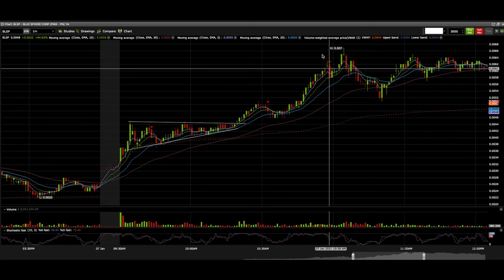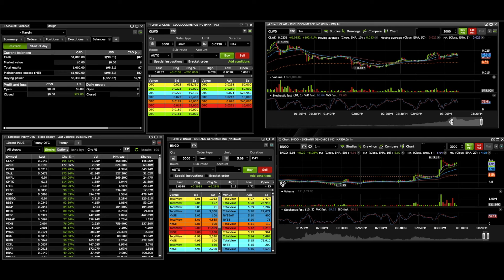$BLSP Trade Recap 07/01/2021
Green Day , 3 Trades sur BLSP. Yeah, On lâche pas !